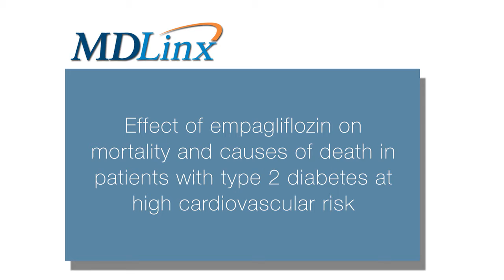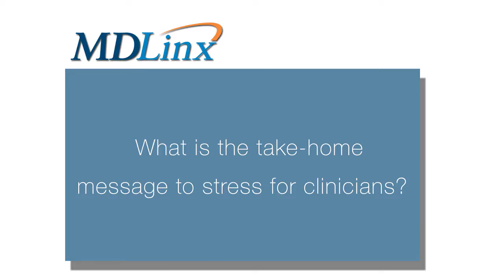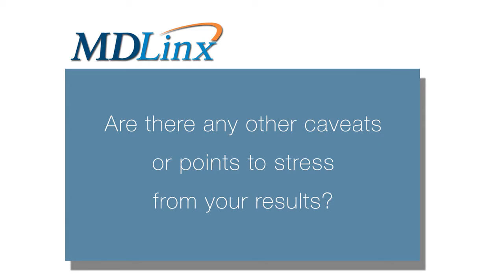Empagliflozin reduces CV death in patients with type 2 diabetes at high CV risk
David H. Fitchett, MD and Cardiologist at St. Michael's Hospital at the University of Toronto discusses the effect of empagliflozin on mortality and causes of death in patients with type 2 diabetes at high cardiovascular risk at the American College of Cardiology 65th Annual Scientific Session & Expo (ACC.16).

MDLinx Conference Coverage - American College of Cardiology 65th Annual Scientific Session & Expo (ACC.16)